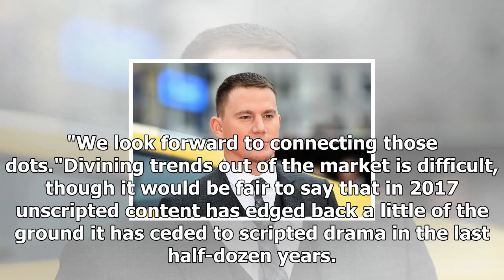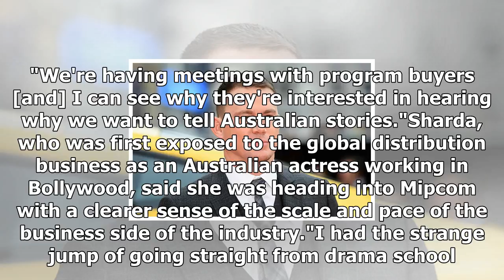Ten, cbs, wilkinson and weinstein the hot topics of conversation in cannes